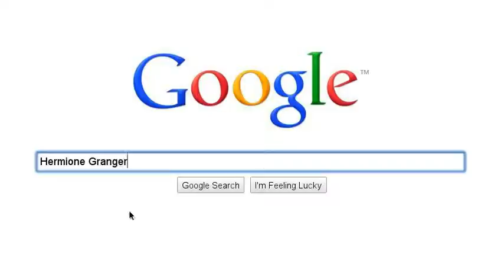Harry Potter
Harry Potter Characters